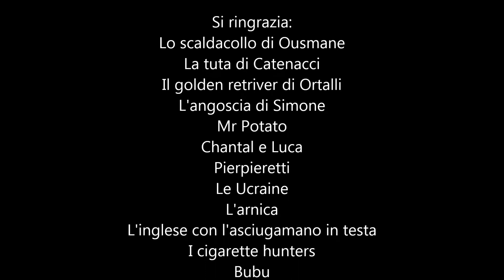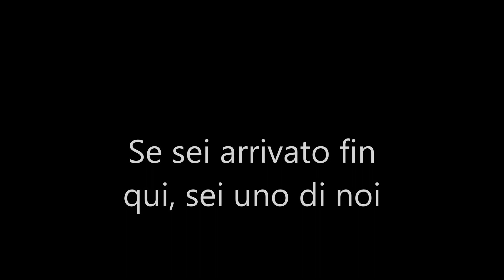lusalentu Teaser Trailer